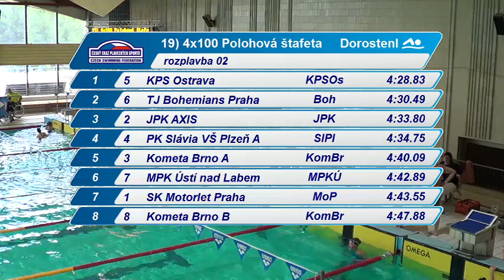Letní Mistrovství ČR dorostu 2014 - 4x100 PZ dorostenky (poslední rozplavba)